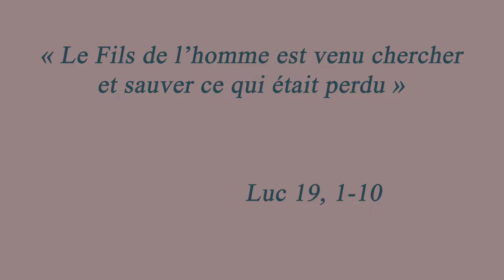𝑳𝒂 𝑴𝒊𝒏𝒖𝒕𝒆 𝑺𝒑𝒊 𝒅𝒖 𝟏𝟕 𝒏𝒐𝒗𝒆𝒎𝒃𝒓𝒆 : 𝑳𝒖𝒄 𝟏𝟗, 𝟏-𝟏𝟎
« 𝑳𝒆 𝑭𝒊𝒍𝒔 𝒅𝒆 𝒍’𝒉𝒐𝒎𝒎𝒆 𝒆𝒔𝒕 𝒗𝒆𝒏𝒖 𝒄𝒉𝒆𝒓𝒄𝒉𝒆𝒓 𝒆𝒕 𝒔𝒂𝒖𝒗𝒆𝒓 𝒄𝒆 𝒒𝒖𝒊 𝒆́𝒕𝒂𝒊𝒕 𝒑𝒆𝒓𝒅𝒖 »
[𝗦𝗽𝗲́𝗰𝗶𝗮𝗹 𝗰𝗼𝗻𝗳𝗶𝗻𝗲𝗺𝗲𝗻𝘁] 𝗟𝗔 𝗠𝗜𝗡𝗨𝗧𝗘 𝗦𝗣𝗜 🙏
🟣 Pendant la période du confinement, nous vous proposons un commentaire quotidien sur le texte d'évangile du jour. Mardi 17 novembre : Luc 19, versets 1 à 10 avec le père Franklin PARMENTIER, curé de la paroisse Notre-Dame de l'Assomption